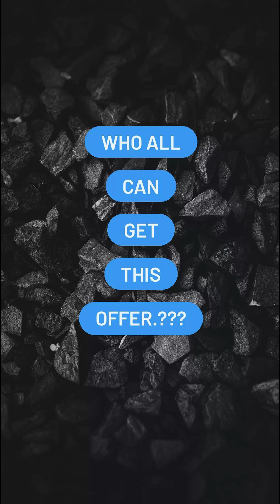Captcha Jobs Best Offer | Get Free Account To Work or Cashback | English | Online Captcha To Work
Online Captcha To Work page is a Genuine Pocket Money Earning page in Instagram. We provide 100% support to Earn Your Second Income.

1000+ Members Are Registered With Us and Earning Money.